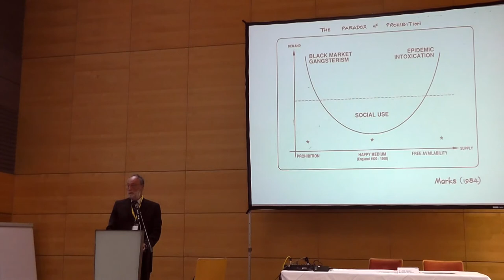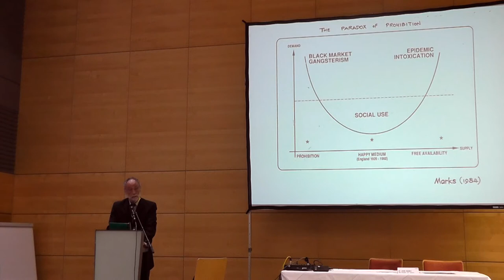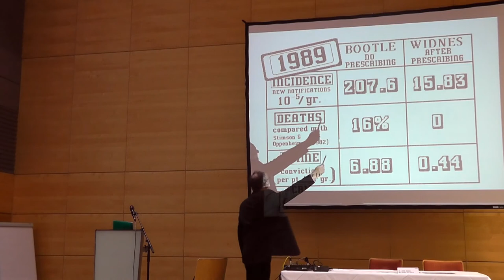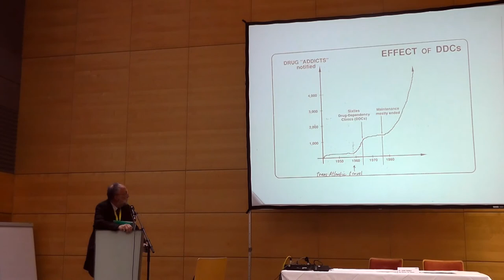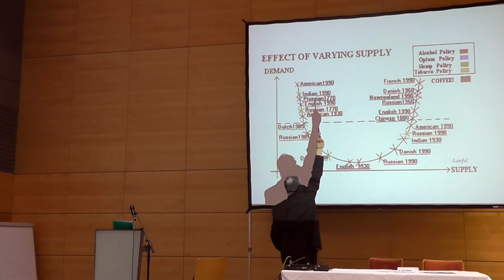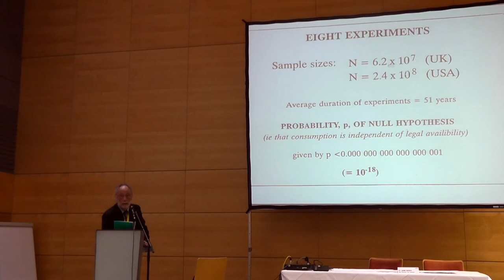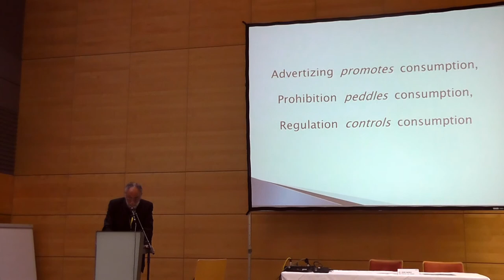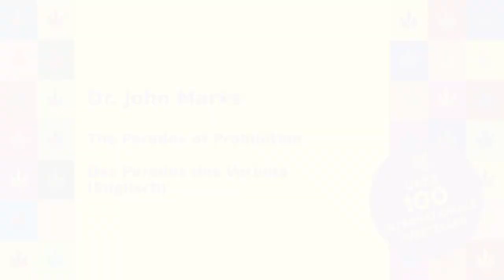The paradox of prohibition - Dr. John Marks - Cultiva 2014